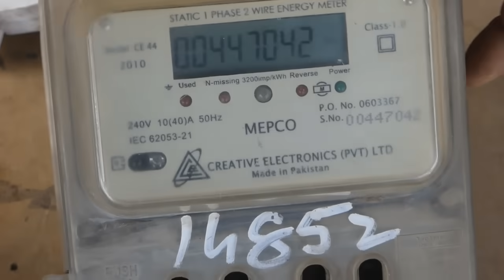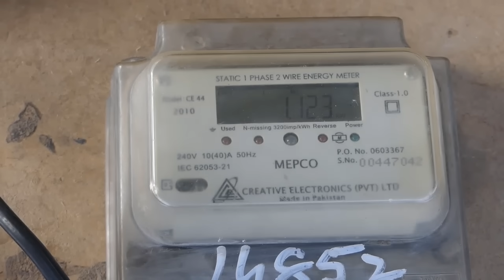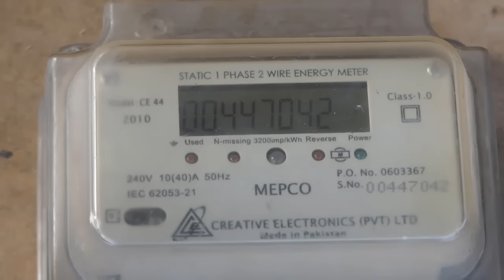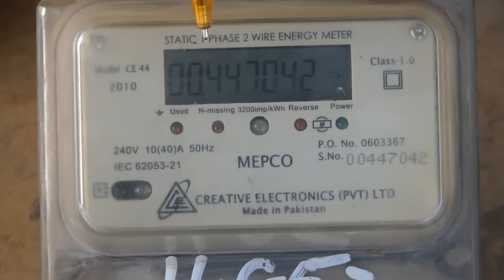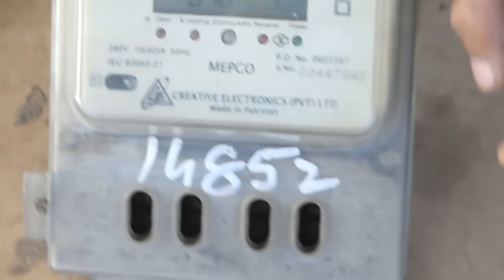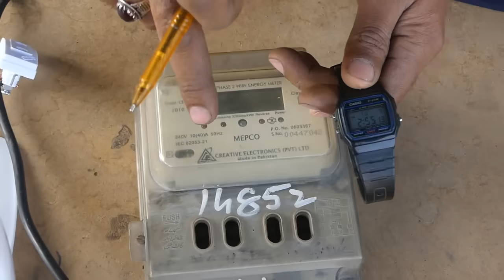How Much Consume Electricity Quartz 1000watt Room Heater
How Much Consume Electricity 1000watt Room Heater